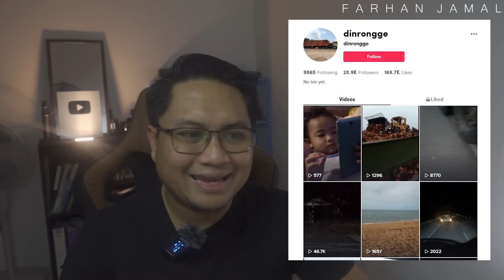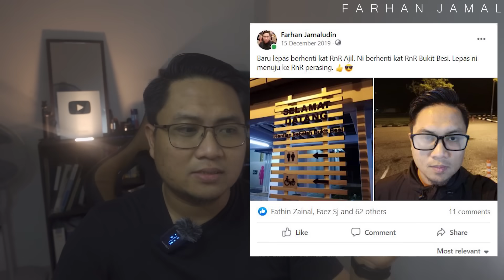Penampakan Kelibat Misteri Main Buaian [SERAM]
VIDEO DAN LINK :
1. Video Asal Tiktok

SINOPSIS :
1. Ulasan buaian yang bergerak sendiri pada waktu malam.
2. Pengalaman sewaktu membuat eksplorasi di Terengganu.
3. Ucapan Selamat Hari Raya Aidiladha.